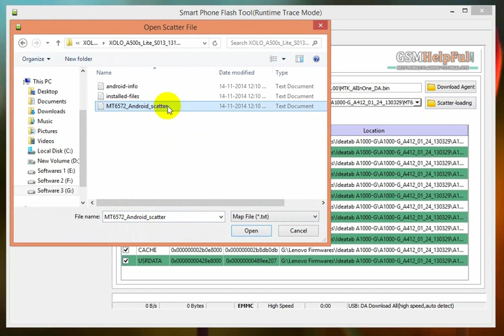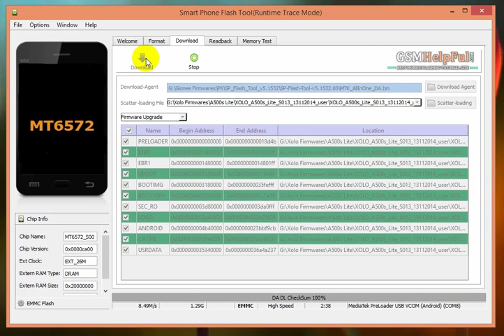Xolo A500s Lite Flash done with Flash tool by GsmHelpFul